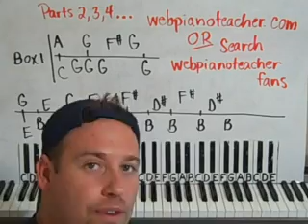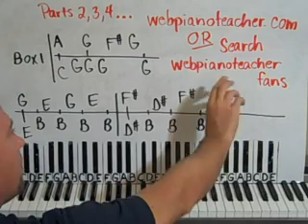Piano Lessons Online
to get all of Shawn's video lessons.